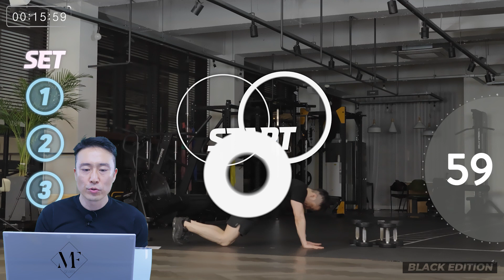덤벨 전신운동 BEST 10 (feat. 홈트 마스터하기)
집에서 덤벨로 전신근력 운동을 완성해봐요
이 운동을 하시다보면 온몸이 휘청거리는 느낌
운동 후에는 전신에 자극을 완전하게 느끼실 수 있을거에요

함께하면 효과를 높여 줄 덤벨 운동 시리즈~

-다이어트, 운동에 대한 다양한 정보
-록코치와 함께하는 다양한 미션, 챌린지 그리고 많은 분들과 함께하는 운동을 즐겨보세요